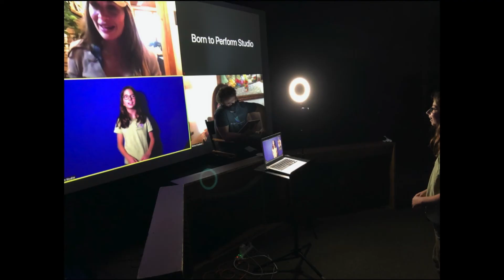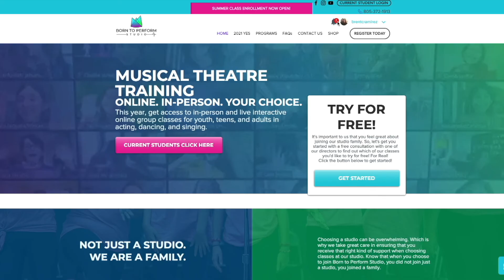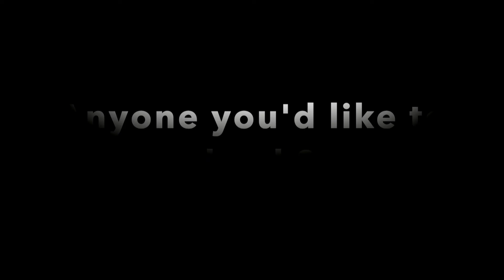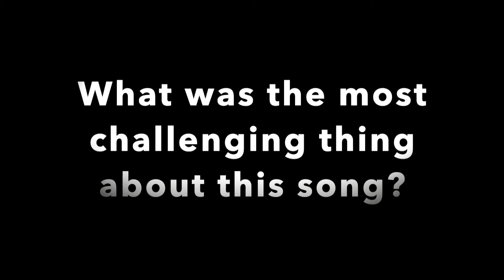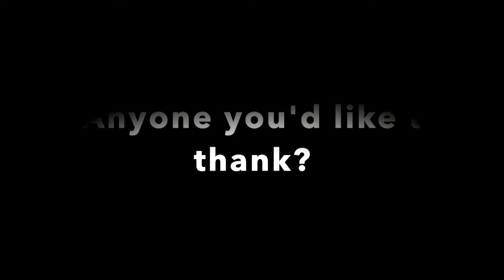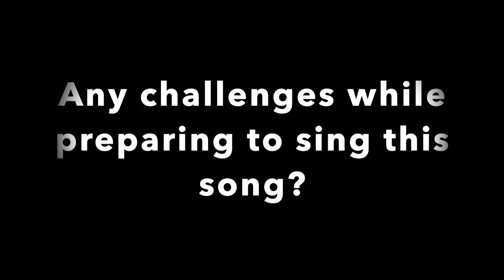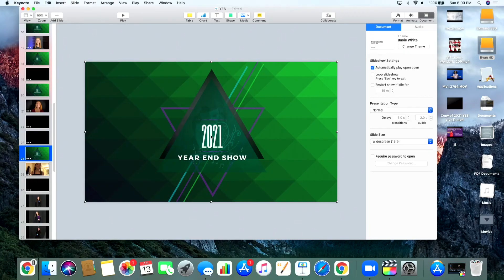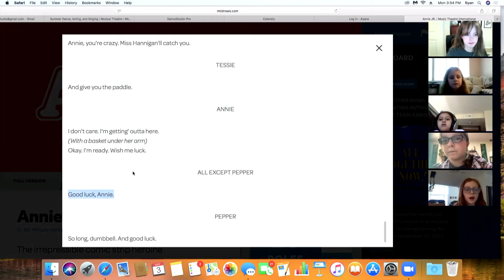2021 Year End Showcase (Y.E.S.)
PRE-SHOW
The Road to YES 2021
BRENT WELCOME
Youth Acting Skills: Opening

SPOTLIGHT SOLOS
Maddie Ragsdale
Emmy Julian
Ella Salter
Finleigh Williams
Anna Cardino
Gracyn Manley
Ava Maloney
Anjoli Person

15min INTERMISSION

CLASS FINAL PRESENTATIONS
Acting Skills
Minis ActN’ Sing
Teen Triple Threat LIVE+ Maddie Ragsdale & Brooke Rassell
Youth Tap & Triple Threat
Teen Tap LIVE+ Maddie Ragsdale

COMP TEAM PRESENTATION​
Jr Mickey Mouse Mashup
Princess Medley LIVE+ Jacob Coners, Reyn Smith, & Maddie Ragsdale

CLOSING